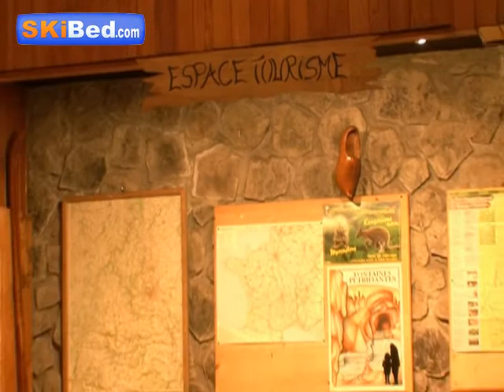Village Vacances Le Chambourguet - Superbesse - Skibed.com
Idéal pour des vacances au ski en famille ou entre amis, le village vacances "Le Chambourguet" est situé en haut de la station Superbesse, à 800 m des remontées mécaniques (accès à pied ou en voiture, gardiennage au pied des pistes de ski) et des commerces.
Le village vacances est composé de 93 logements avec balcon en petits bâtiments.
Des vacances au ski réussies en perspective !